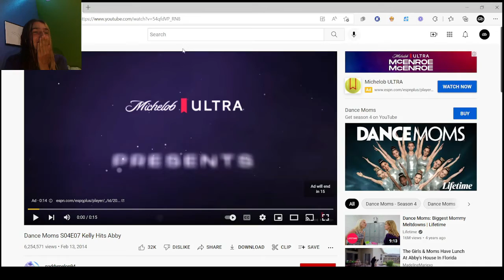watching more dance moms because bee told me to